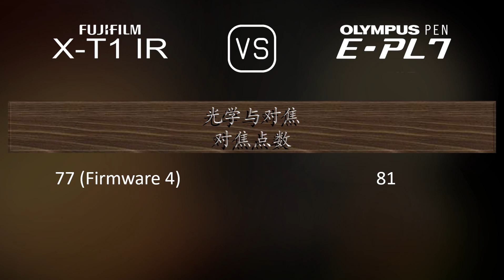Fujifilm X-T1 IR 与 Olympus PEN E-PL7 的规格比较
本视频是 Fujifilm X-T1 IR 与 Olympus PEN E-PL7 的功能概述和规格比较 (comparison of specifications)，希望对您有所启发。感谢您的支持。

00:25 推出
00:33 机身
00:40 传感器
01:01 图片
01:16 光学与对焦
01:41 屏幕
01:58 取景器
02:13 摄影功能
03:06 录像功能
03:20 贮存
03:24 连接性
03:49 物理特性
04:07 杂项